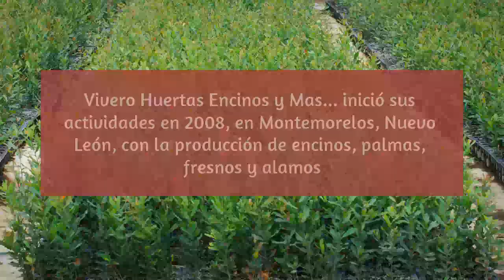Viveros en Monterrey - VIVERO HUERTAS ENCINOS Y MAS - InfoIsInfo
VIVERO HUERTAS ENCINOS Y MAS, Viveros en Monterrey. Más Información

Vivero Huertas Encinos y Mas... inició sus actividades en 2008, en Montemorelos, Nuevo León, con la producción de encinos, palmas,
fresnos y alamos. En 2012, contamos ademas con la producción de nogales y variedades de árboles nativos de la región, para venta al mayoreo a viveros, constructoras y productores de nuez.

Nuestra visión es de crecer como productor de árboles, promoviendo las especies nativas como solución ecológica a la deforestación de la región.

arboles, arboles de sombra, Encinos, Fresnos, Alamos, Nogales, Palma,

Venta al mayoreo de arboles de sombra